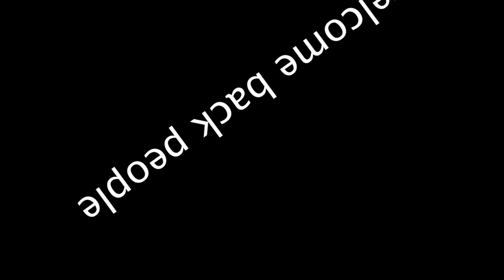two pilots talk